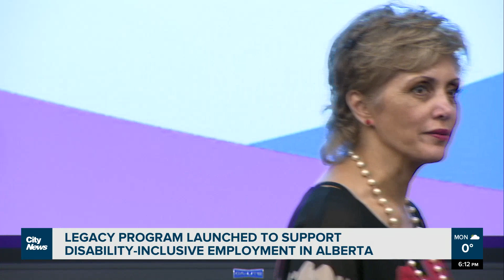Legacy program launched to support disability-inclusive employment in Alberta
As the Special Olympics Canada Winter Games in Calgary edges closer, the Games' inclusivity footprint took a step forward through the launch of a legacy program.